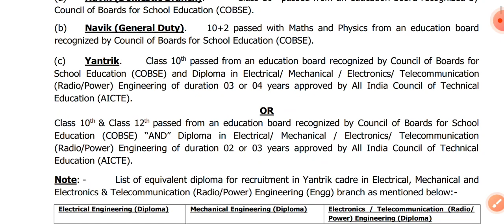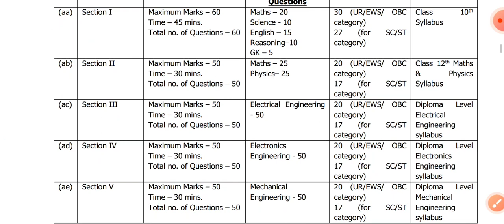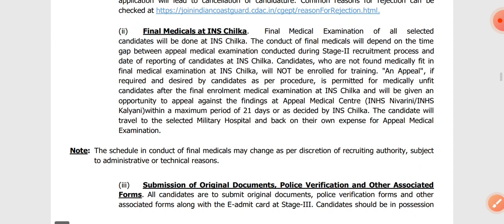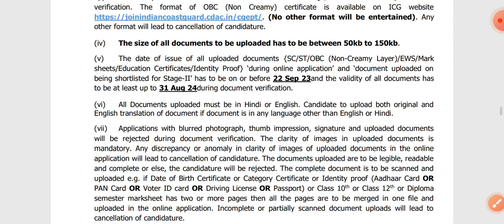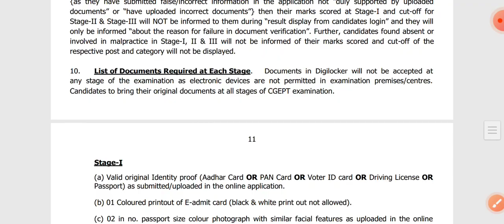join indian coast guard navik gd and db recruitment 2023 | भारतीय तटरक्षक दल भरती 2023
indian coast guard recruitment 2023 Hindi
join indian coast guard navik gd and db recruitment 2023
join indian coast guard apply online 2023
join indian coast guard kya hota hai
join indian coast guard (icg) indian coast guard navik gd & domestic branch recruitment 2023